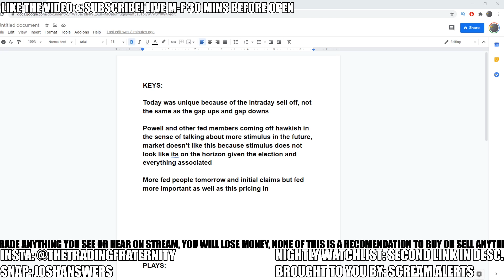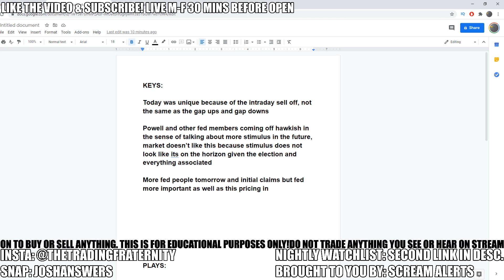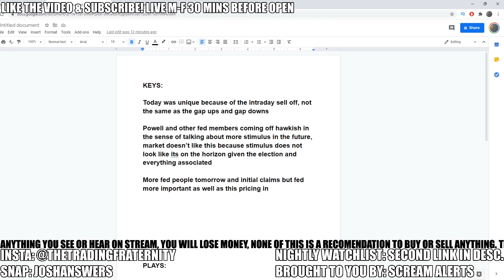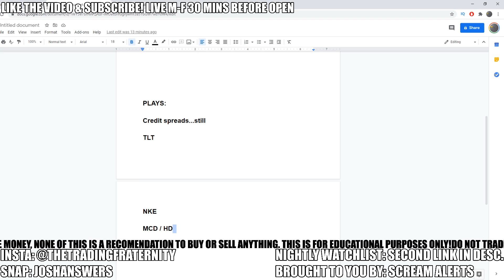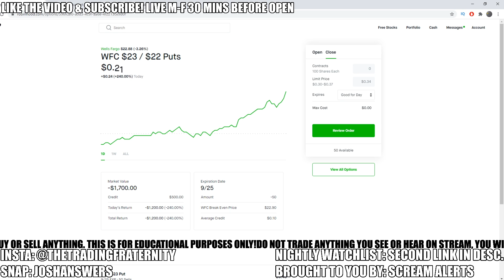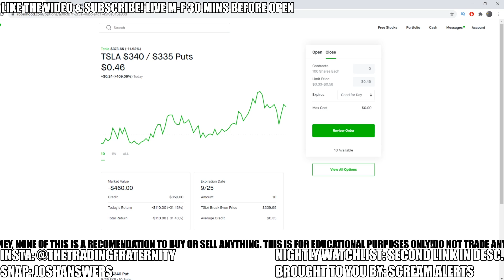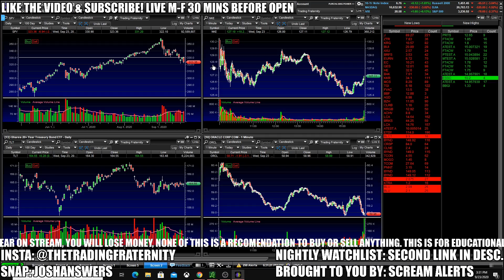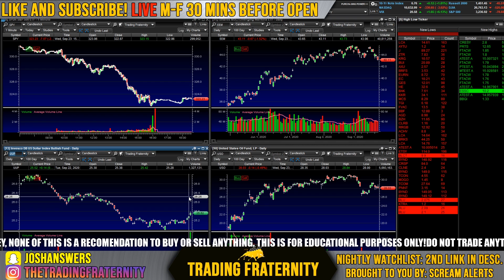THE STOCK MARKET SELL OFF CONTINUES!! - My Watchlist - 3 STOCKS TO BUY NOW! UVXY, VIX, IWM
The stock market sell off continues as more hawkish news comes out from all angles. I go over what happened in the stock market today and what to watch for the rest of the week. Although stocks have dropped larger in the last few weeks, investors felt this down move a lot more today as most of it happened during the day as opposed to a gap up. I explain why the stock market went down and how I plan to trade it. I go over what trades we added to my portfolio today and my top stock picks. I have been using the same approach to volatility we have been using and trading the same stocks, so the key is timing and waiting for confirmation. There is a lot going on and the stock market is moving a lot, it is going to be exciting. I HOPE YOU ARE READY! POST YOUR WATCHLIST BELOW AND SEE YOU IN THE MORNING!